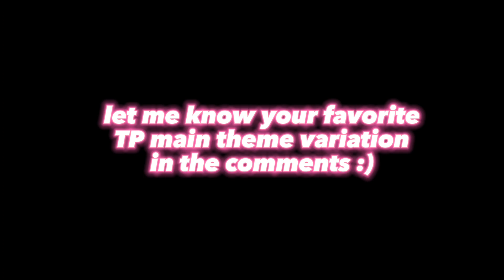That One Part of Every Twilight Princess Main Theme EVER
The Twilight Princess Main Theme/leitmotif is so beautiful and so good Nintendo used it so many times!

TIMESTAMPS:
0:00 Main Theme (Hyrule Field)
1:00 Main Theme (Hyrule Field) [Reprise]
2:00 Main Theme (Hyrule Field) [OST Version] *Smash Bros version
3:00 Courage
3:45 Save Ilia
4:45 Prince Ralis Is Saved
5:35 Prince Ralis Is Saved [Reprise]
6:25 Ballad of Twilight
7:00 Ballad of Twliight (Duet)
7:35 Staff Roll
8:35 Staff Roll [Reprise]
9:40 Main Menu
10:40 Settings Menu
11:40 Scenario Menu
12:40 Hyrule Field: TP
13:40 Hyrule Field: TP (Pause Screen)
14:40 Hyrule Field: TP (Focus Magic)
15:40 Adventure Mode: Twilight Field
16:40 Hyrule Field TP (Lucky Lobby Ball)
17:40: Hyrule Field TP (Lucky Lobby Ball) [Timeless Tunic]
18:40 Hyrule Field (Main Theme)